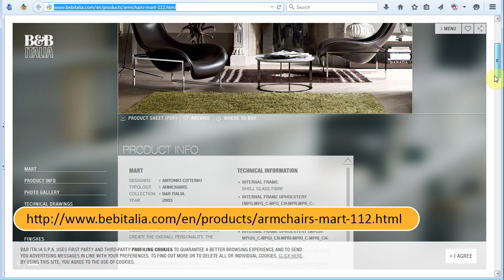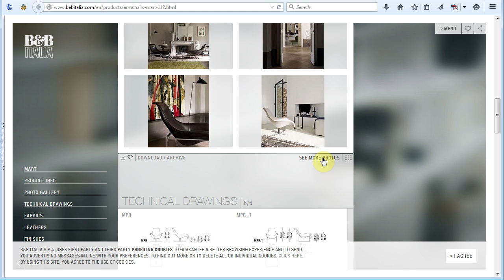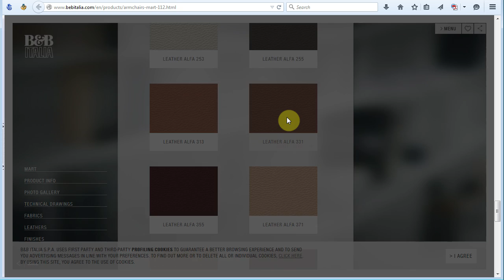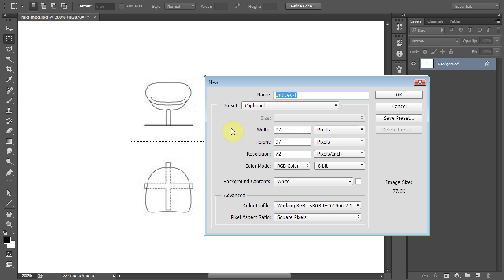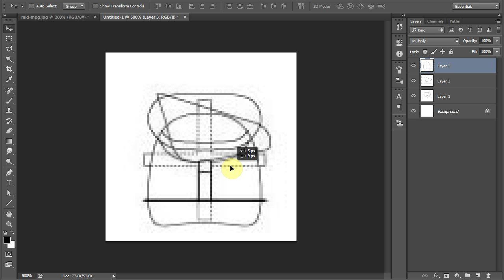Modeling and rendering a real chair from reference in 3ds max | Part 1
In this video series we’re going to model and render a real product chair made by B&B Italia. We’re going to built it using  blueprint reference images. We’ll be using 3ds max and corona renderer for this tutorial project.

This tutorial is intended for intermediate level of 3ds max users.